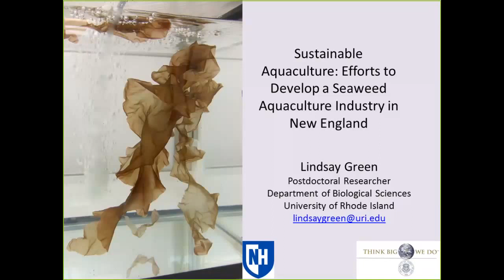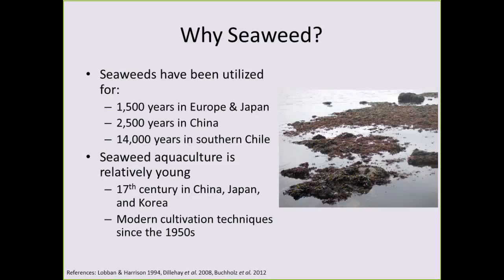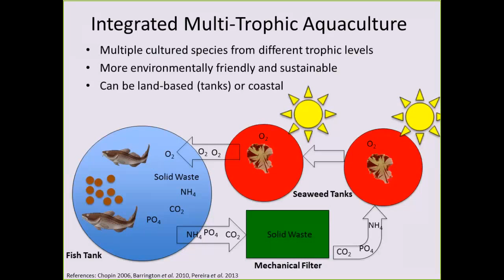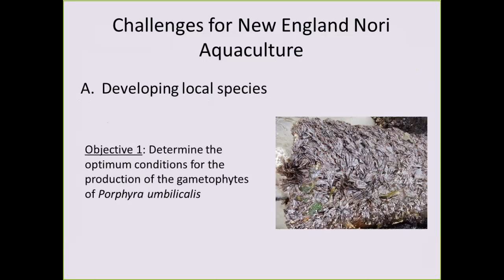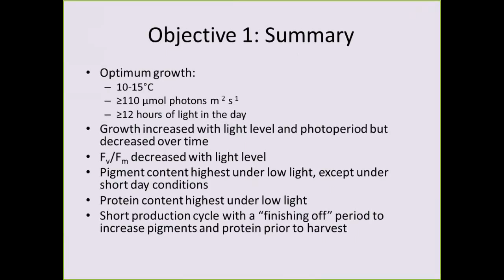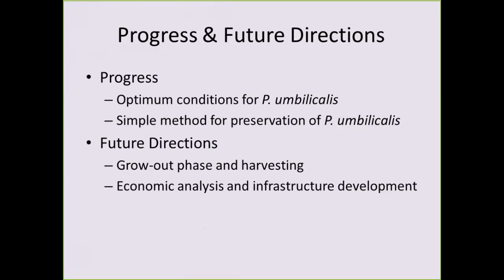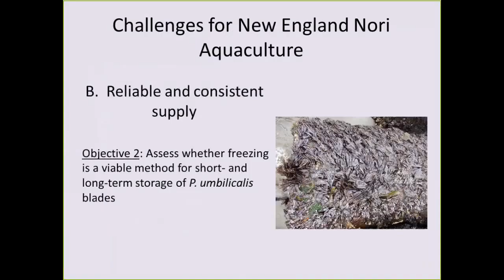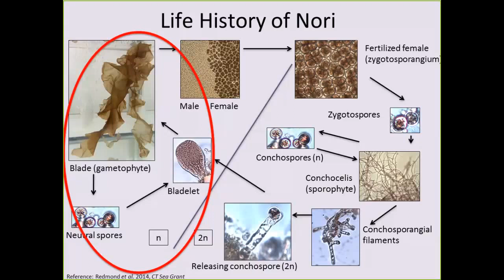Sustainable aquaculture: Efforts to Develop a Seaweed Aquaculture Industry in New England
Speaker: Lindsay Green, Postdoctoral researcher, University of Rhode Island

Seaweed aquaculture is a growing field of interest worldwide and in the Northeast United States. Concerns over declining wild fisheries and the environmental impacts of intensive fish aquaculture have lead researchers to look into extractive crops (e.g. seaweed and shellfish) that can be grown in unison with fish. In these systems, known as integrated multi-trophic aquaculture (IMTA) systems, the nutrients required for the growth of the extractive crop are provided by the effluent of the fed crop (e.g. fish). This talk examines the aquaculture industry, why seaweeds are good candidates for aquaculture, research conducted to develop seaweeds as potential crops in New England, and the current status of the New England seaweed aquaculture industry.

Dr. Lindsay Green received her Ph.D. in Plant Biology from the University of New Hampshire in 2014. Her research is focused on seaweed physiology, aquaculture, and ecology. Her work has included the development of new seaweed crops for aquaculture in New England. She was a co-author on a publicly available manual on how to set up a seaweed nursery for four species of economically important seaweeds titled "New England Seaweed Culture Handbook: Nursery Systems" which has been downloaded over 1200 times. More recently her research as a postdoctoral researcher at the University of Rhode Island has focused on the ecology of harmful macroalgal bloom in Narragansett Bay.